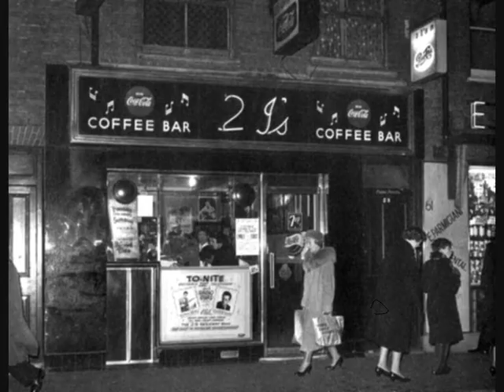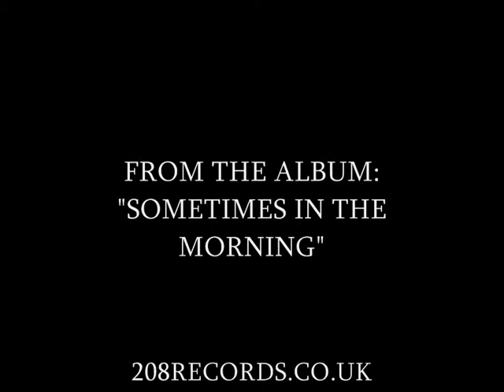Some Nights I Just Sit and Rot In Coffee Bars/SIMON WELLS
From the album "Sometimes In The Morning" available from 208records.co.uk